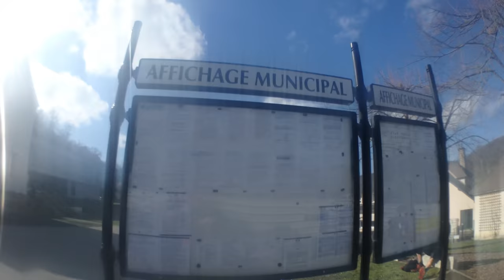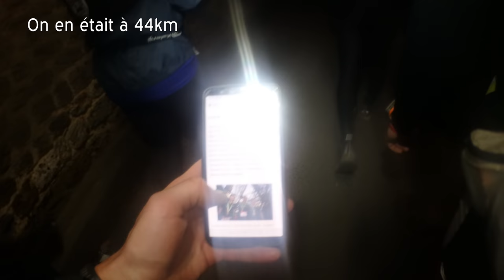ECOTRAIL DE PARIS | Cette fois sous le soleil ! ☀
Vivez les 80 kilomètres de l'Ecotrail de Paris de l'intérieur avec cette vidéo de l'édition 2019 qui fut bien plus agréable que la précédente.
Après une édition 2018 qualifiée de "Dantesque", et qui m'a bien éclaté avec toute sa boue, je suis retourné sur l'Ecotrail de Paris pour voir ce que ça donne avec une météo plus clémente.
Pour le coup il a fait beau ! Une balade très agréable de la base de loisir de Saint-Quentin-en-Yvelines jusqu'au 1er étage de la Tour Eiffel.
Une édition 2019 de l'Ecotrail de Paris que j'ai vraiment apprécié et que j'ai pu partager avec les potes 😃

📸 Photo de miniature par Audrey Goldin

👍 Tu as aimé ? Like la vidéo, partage et laisse un petit mot.

🔶 Me soutenir 🔶
Fais tes achats dans tes boutiques préférées via ces liens. Ça ne te coûtera pas plus cher et je toucherais une petite commission qui m'aide à développer la chaîne et le blog 🤙

🎶 Musiques pour les vidéos (2 mois gratuits avec ce lien)

🔶 Mon matos 🔶
Boîtier principal
Objectif 1
Objectif 2
Objectif 3
Micro 1
Micro 2
Micro 3
Micro cravate
Action Cam
Trépied 2

Montage sous Kdenlive